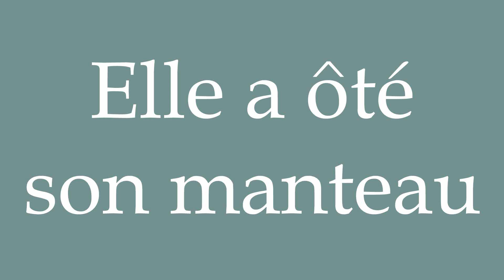How to Pronounce ''Elle a ôté son manteau'' (She took off her coat) Correctly in French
Learn how to say and properly pronounce ''Elle a ôté son manteau'' in French with this free pronunciation tutorial.